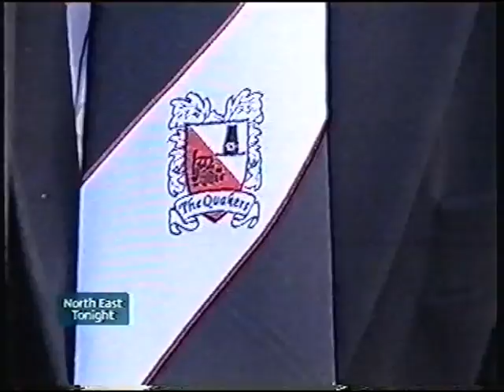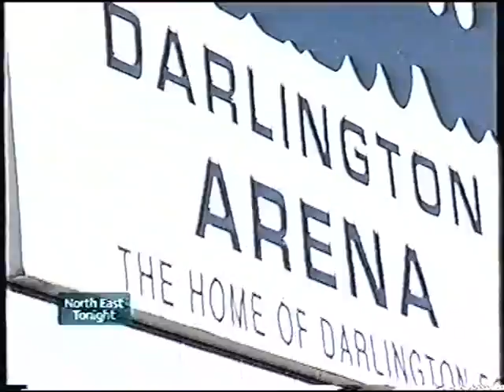The penny drops...Dave takes over